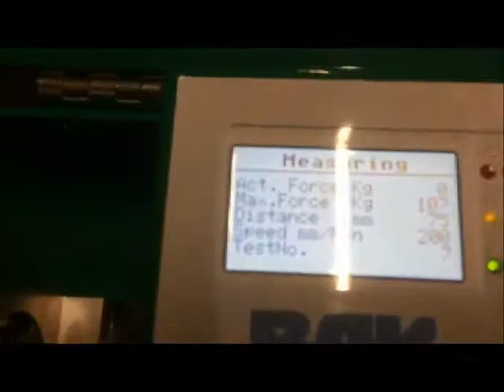Tensiometer TESTON - Tensile and Shear testing equipment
Tensiometer type TestOn for the quality control of
your welding seam with easiest operation. High
precision and recording even on the construction
site. Best Tensiometer for shear- and tensile tests.